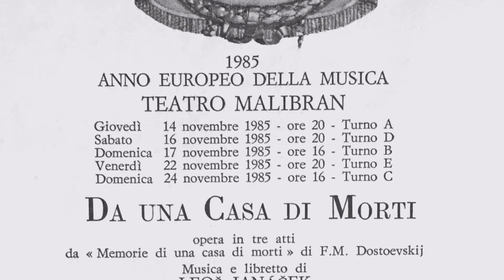L. Janáček: "Da una casa di morti"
Leoš Janáček: estratti da "Una casa di morti"
(versione ritmica in lingua italiana di Giovanni Morelli)

Aljeja, un giovane tartaro: Silvana Manga

Concertatore e direttore: Jean Latham Koenig
Regia: Franco Però

Teatro Malibran - Orchestra e coro del Teatro la Fenice